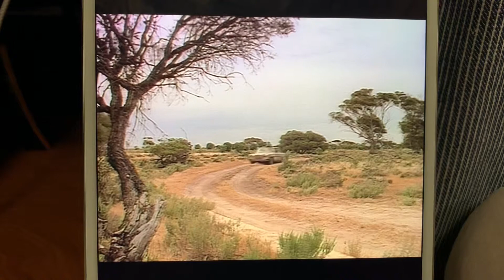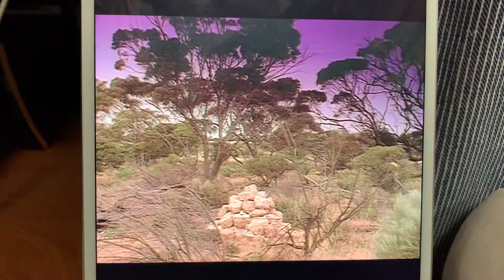オーストラリアの辺境